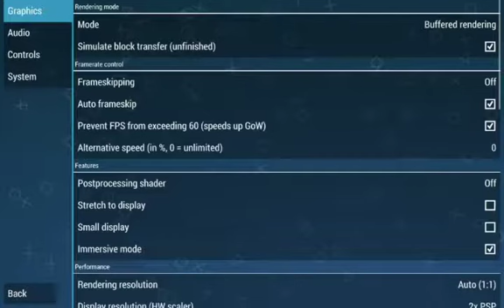Harry Potter order of phoenix (ppsspp/psp) emu game android offline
TPS Adventure game.. mengisahkan tentang cerita Harry potter kalian juga pasti tau kan? :v mirip di Film / movie. mimin play biasa via ppsspp emulator psp di Android.
size iso rom game sekitar 500mb